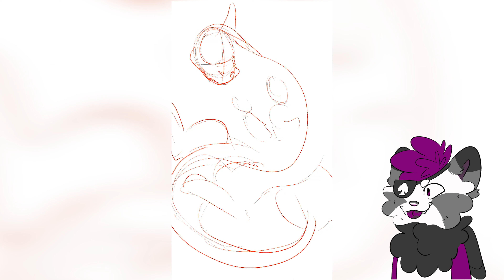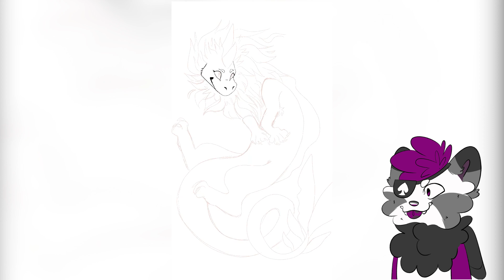Raya in 10 minutes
A summary video essay and speed draw of sisu from raya and the last dragon. I made this video for a film class, I'm an animation major so please be patient with my funky compositing!